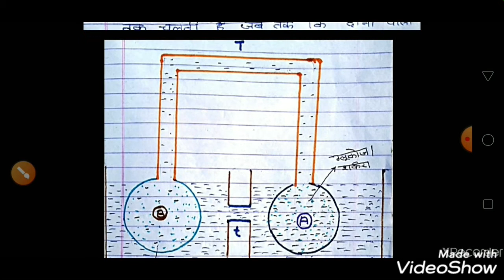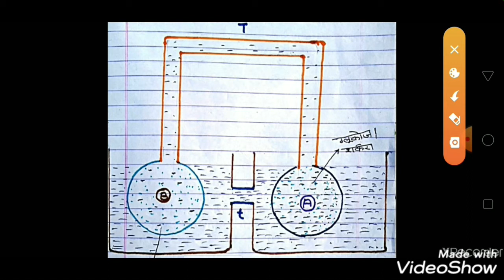Biology, मुंच परिकल्पना , 10th, 11th